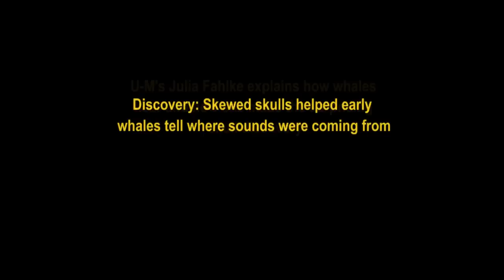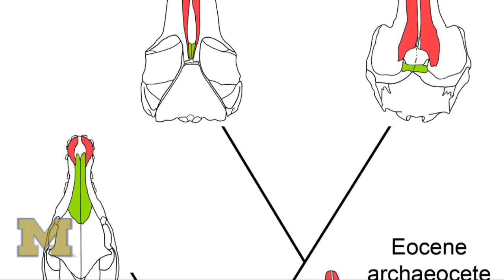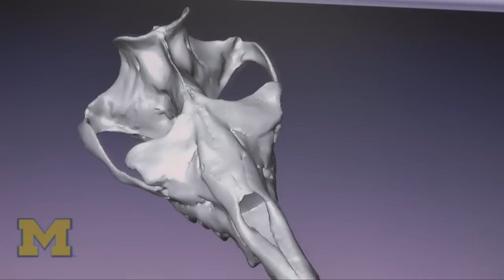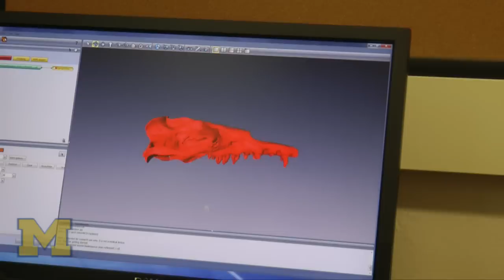Discovery: Skewed skulls helped early whales with sound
University of Michigan's Julia Fahlke explains how whales hear and how she made the surprising skull discovery.